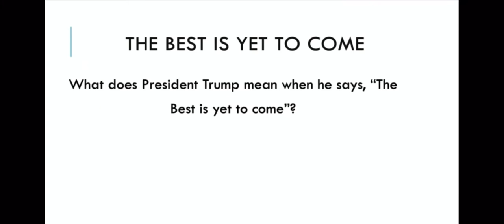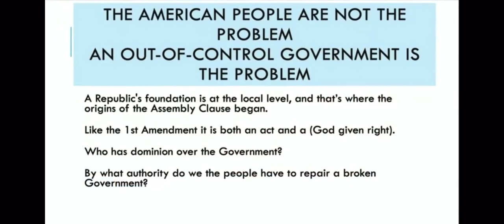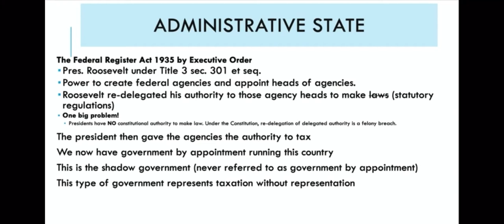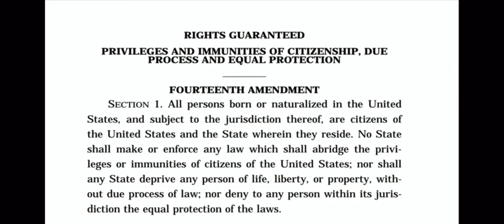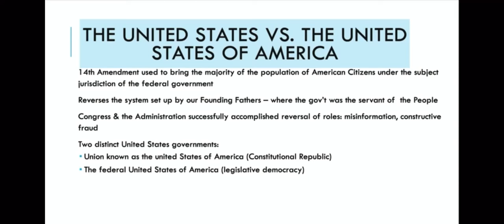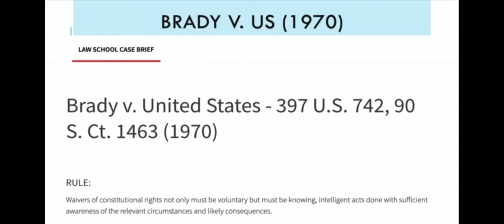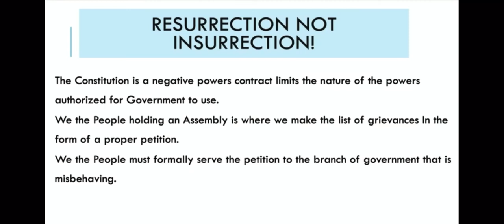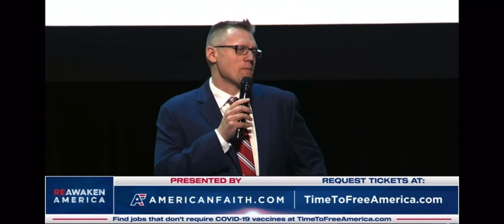Become an American State National - FREE YOURSELF FROM GOVERNMENT TYRANNY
At the Reawaken Tour on DEC 09 in Dallas TX, Ann Vandersteel discusses how to escape government tyranny by becoming an American State National.